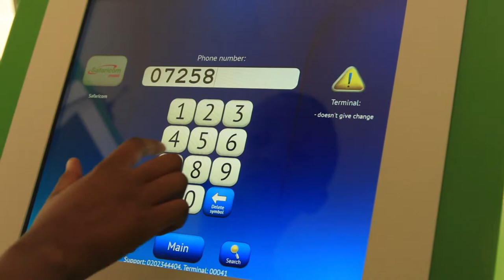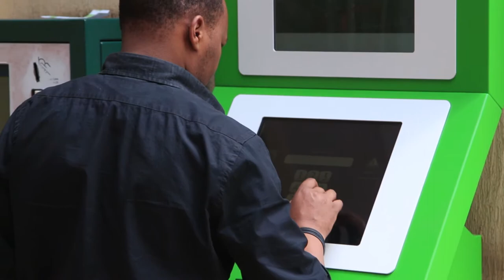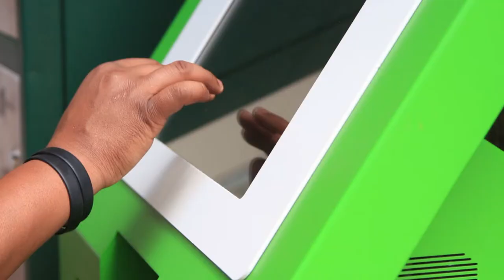Solo Payment System. advertising spot №1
advertising spot